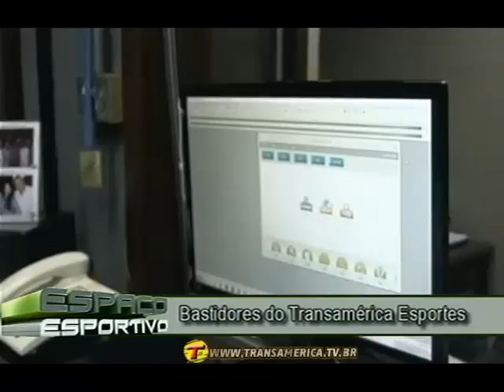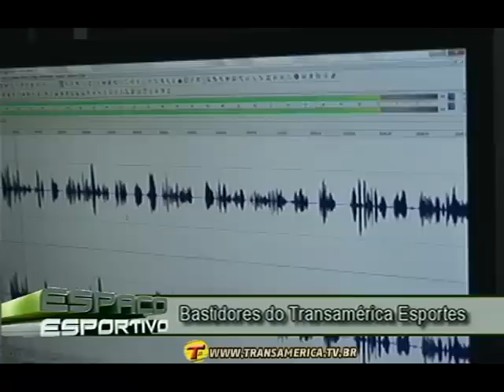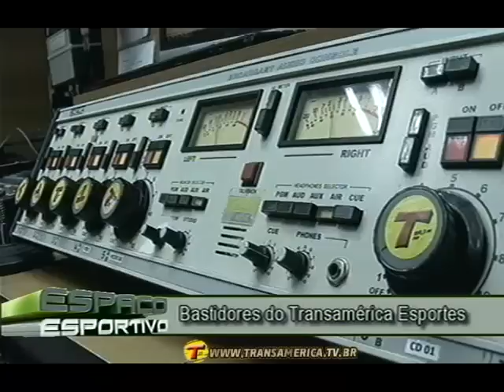TV Transamérica - Bastidores Transamérica Esportes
Programa Espaço Esportivo. Confira mais em transamerica.tv.br!